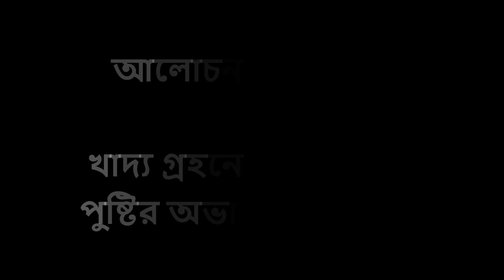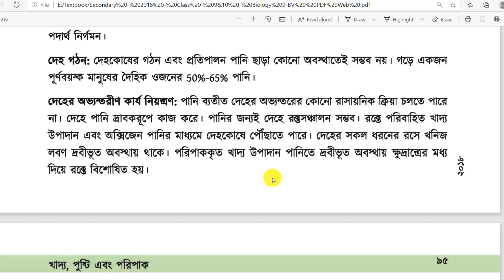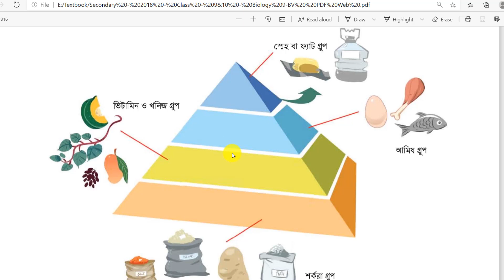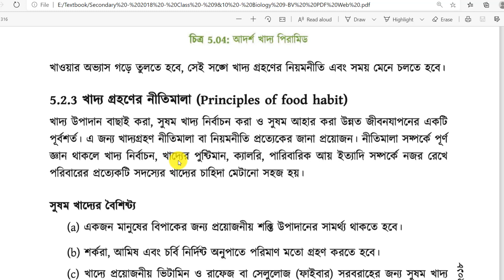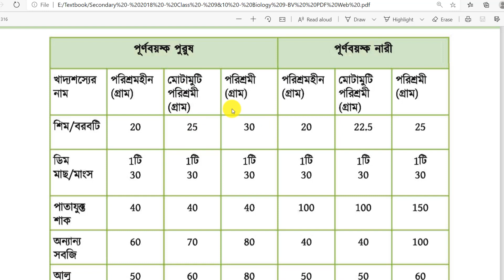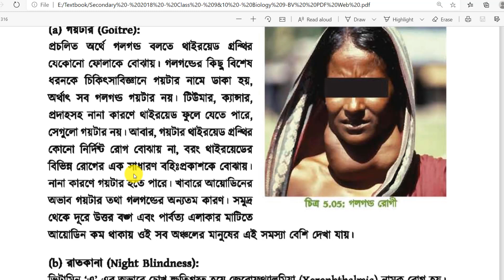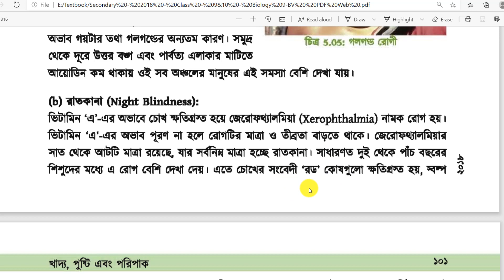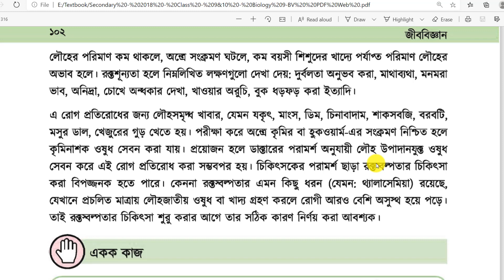SSC Biology Chapter 5 || (Part - 2) || নবম-দশম শ্রেণি জীববিজ্ঞান (অধ্যায়-৫)